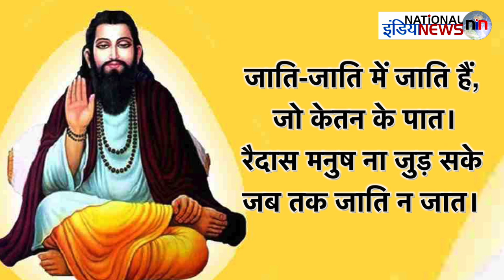संत रविदास जी के जीवन का अनकहा सच, जानिए | 16-Feb-22